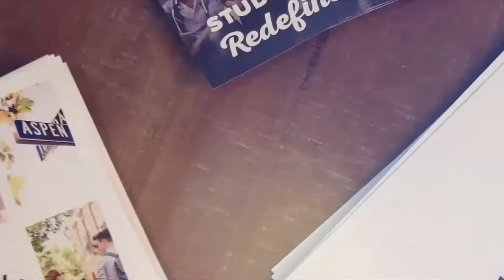Tigers comeback falls short vs UNCW in doubleheader